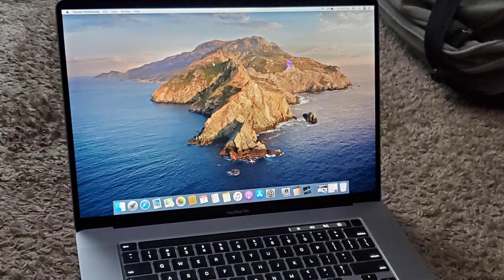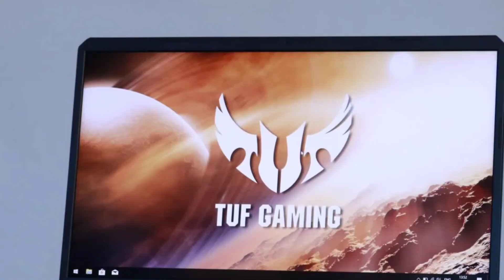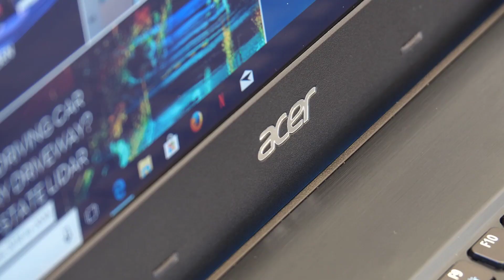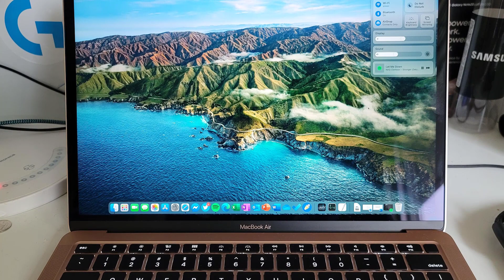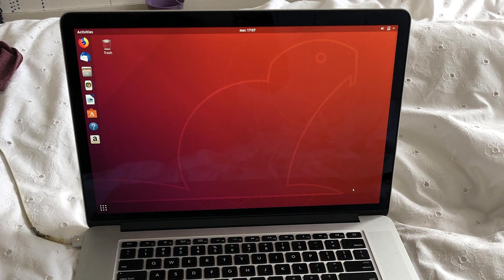Best Laptops for Podcasting in 2023- Record and edit like a pro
✨ US links to best podcasting laptops we reviewed in our roundup:
3. Asus TUF FX505DT
2. Acer Aspire E 15
1. Apple MacBook Air

✨ UK links
3. Asus TUF FX505DT
2. Acer Aspire E 15
1. Apple MacBook Air

✨ DE links
3. Asus TUF FX505DT
2. Acer Aspire E 15
1. Apple MacBook Air

People, who are into content creation and marketing like content marketing and digital marketing, know that podcasting is one of the most important new-age content formats that are not to be missed out. As somebody who creates or is planning to create podcasts, it is important to make sure that your podcasts are enjoyable to listen to while being highly informative. And there is quite a bit of work involved in making that happen, including having a high-quality recording set up, and editing and processing multiple audio tracks using audio editing software or Digital Audio Workstation (DAW).

We’ve listed down the top 3 Best laptops for podcasting and their key features, plus the things to consider to help you choose the best one for you. Links to all products mentioned in the video are available in the description, you could also find more detailed analysis and a comparison tool on our website, Blumoo.com

Blumoo's mission is to cut all the BS and give you the information you're looking for right away.

Blumoo is a participant in the Amazon Services LLC Associates Program, an affiliate advertising program designed to provide a means for sites to earn advertising fees by advertising and linking to Amazon.com. As an Amazon Associate I earn from qualifying purchases.